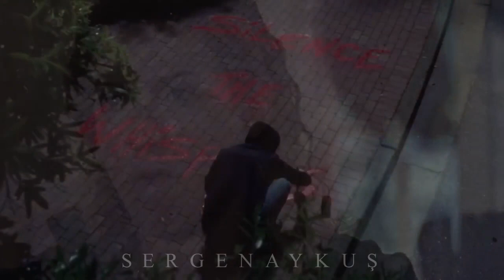The Walking Dead 10. Sezon 4. Bölüm Fragmanı Analiz ve İnceleme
The Walking Dead 10. sezon 4. bölüm için yayınlanan fragmanı inceleyip konuşalım! Yeni bölüm için yayınlanan fragmanın yanı sıra sneak peek ve set fotoğrafları da var. Bu konularda en kısa sürede sizlerle konuşacağız.

► Kıyamet öncesi ve sonrasından en özel analizler, en güzel derlemeler, en iyi listeler, ve teorileri bu kanalda bulabilirsiniz!

🔔 Bu kanalda the walking dead 10 sezon incelemesi, the walking dead 10.sezon neler olacak,  the walking dead 10.sezon spoiler, the walking dead 10.sezon son bölüm analizi ve the walking dead 10.sezon teori ve ipuçlarını barındıran içerikler bulabilirsiniz!